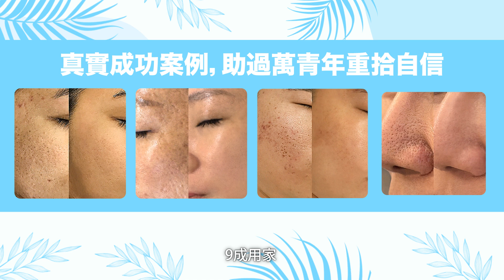童珀醫療 CONTE MEDICAL x 𝗖𝗵𝗮𝗻𝗻𝗲𝗹 𝗖 | 獨家優惠【ScarSmoother 凹凸洞熨平槍$880 維護面部「和平」】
凹凸洞令人失去自信🗿 😮‍💨，影響社交🗣️，甚至出現負面情緒😫 ⚠️繼而影響世界和平🌋 🌍！

究竟點先可以走過面上嘅高山低谷🎢 🧗？依家唔使再 懷疑人生 ！維護面部「和平」呢個責任就交俾暗瘡超人同ScarSmoother 凹凸洞熨平槍啦🤝

- - 🏆童珀醫療 皮膚管理中心🏆 - -
⭐️醫療主導，皮膚科專用頂尖儀器
⭐️一項療程，組合式儀器療法，絕非坊間單一儀器美容套餐
⭐️專利AOPT殺洞濾片及皇牌修復技術
⭐️解決真皮層纖維化➕刺激膠原增生➕修補受損細胞
⭐️接受過千小時培訓的專業醫療團隊主理
⭐️美國FDA及歐盟CE雙重國際認證

獨家斷尾配方‼️重點根治凹凸洞，🙅🏻 🔥無須再試高創傷療程：
☑️度身訂製個人化療程，針對性終結各類凹凸洞
☑️刺激膠原蛋白細胞增生，修補受損細胞
☑️從真皮層適放拉扯表皮的纖維化組織
☑️能量高但不傷及表層皮膚
☑️溫和控油、收細毛孔、嫩膚重生
☑️無痛無創傷幾乎零恢復期
☑️有效消滅暗瘡源頭，凹凸洞自然唔會重現

逆轉一小步、殺洞一大步
要 逆轉人生，就係咁簡單！🎡

👑 👑Channel C獨家優惠價：$880

🎫本店接受使用醫療券👴🏻👵🏻

尖沙咀 | 美麗華廣場一期

* 以上優惠適用於新客戶
* 優惠名額有限，額滿即止!
* 如有任何爭議，童珀醫療保留最終決定權